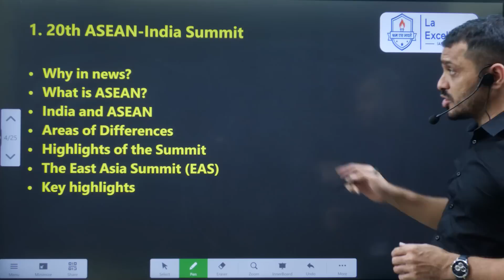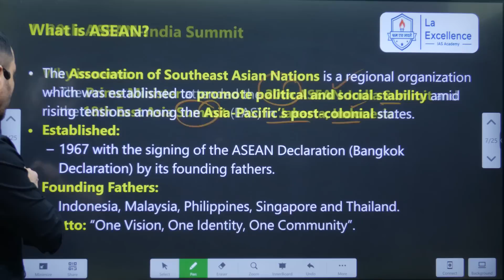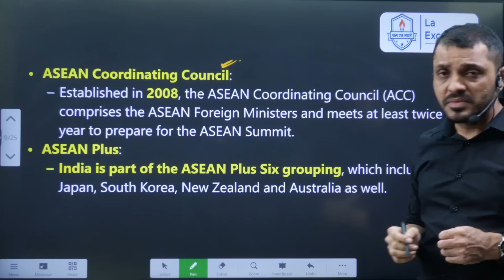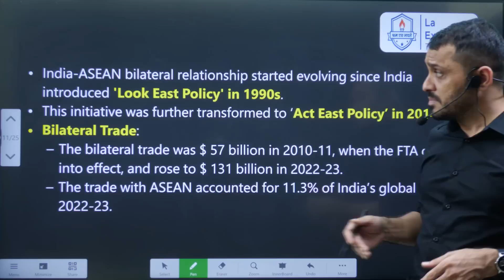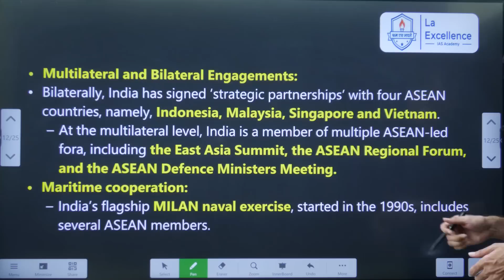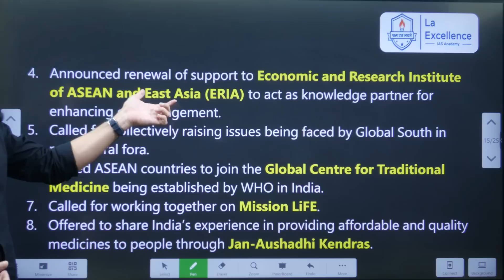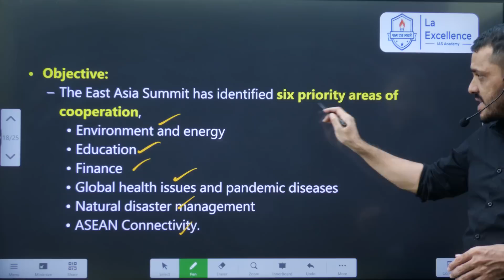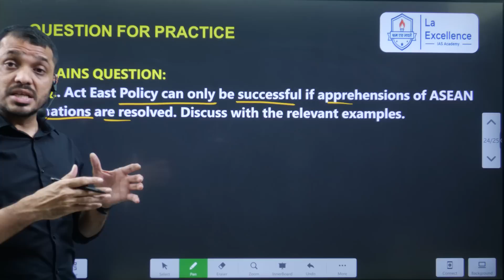ఆసియాన్‌-భారత్‌ 2023,12 అంశాలు ప్రతిపాదించిన ప్రధాని ||India-ASEAN in Telegu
ఆసియాన్‌-భారత్‌ 2023,12 అంశాలు ప్రతిపాదించిన ప్రధాని ||India-ASEAN in telugu by Mana La Excellence UPSC

*Mana La Excellence Telegram Channel Link*

Address:
La Excellence IAS
1st floor, #1-10-223/s,

English:
La Excellence IAS Coaching Institute
Kannada: